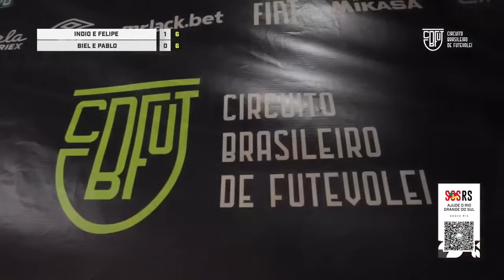SEMI-FINAL | Índio e Felipe x Biel e Pablo | CBFUT Goiânia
Um dos eventos que proporcionará uma das suas maiores experiências no esporte.
— 9ª Etapa 2024, Goiânia, GO
09 A 12 de Maio